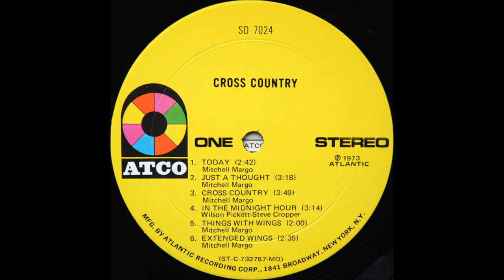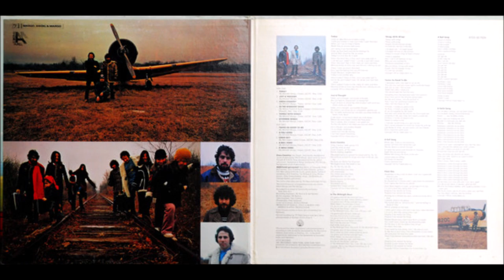B5-Cross Country-A Smile Song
Cross Country – Cross Country
Label: ATCO Records – SD 7024
Format:
Vinyl, LP, Album, Presswell
Country: US
Released: 1973
Genre: Rock
Style: Prog Rock, Folk Rock, Country Rock
A1  Today
Written-By – Mitchell Margo*
2:42
A2  Just A Thought
Lead Vocals – Mitch Margo
Written-By – Mitchell Margo*
3:18
A3  Cross Country
Written-By – Mitchell Margo*
3:49
A4  In The Midnight Hour
Written-By – Steve Cropper, Wilson Pickett
3:14
A5  Things With Wings
Written-By – Mitchell Margo*
2:00
A6  Extended Wings
Written-By – Mitchell Margo*
2:35
B1  Tastes So Good To Me
Written-By – Mitchell Margo*
3:10
B2  A Fall Song
Written-By – Mitchell Margo*
2:49
B3  Choir Boy
Written-By – Milo Sobel
3:20
B4  A Ball Song
Written-By – Mitchell Margo*
2:50
B5  A Smile Song
Written-By – Mitchell Margo*
4:28
Recorded At – Century Sound Studios
Remixed At – Century Sound Studios
Pressed By – Presswell
Manufactured By – Atlantic Recording Corporation
Artwork [Cover], Design – Richard Mantel
Backing Vocals, Guitar, Percussion, Keyboards, Synthesizer [Moog], Arranged By [Vocal & Musical Arrangements] – Mitch Margo
Backing Vocals, Percussion, Arranged By [Vocal & Musical Arrangements] – Phil Margo
Bass – Greg Walker*, Kirk Hamilton, Stu Woods
Drums – Allan Schwartzberg
Engineer, Remix – Bill Radice
Engineer, Tape – Tom Coleman
Guitar – Al Gorgone*, Bob Mann, Hugh McCracken, Jerry Friedman, Loren Korevec
Lead Vocals, Backing Vocals, Percussion, Arranged By [Vocal & Musical Arrangements] – Jay Siegel
Pedal Steel Guitar, Fiddle, Mandolin – Eric Weissberg, Rick McGrath
Percussion – George Devens, Jim Maeulen*
Photography By – Guy Lombardo And His Royal Canadians
Producer – Margo, Siegel & Margo, Medress & Appell Productions
Violin, Cello – The Max Hollander Strings